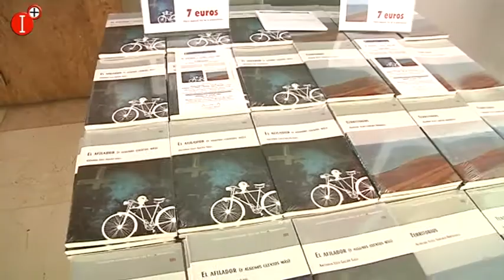PESENTACIÓN DE LAS OBRAS EL AFILADOR Y TERRITORIOS EN LA RESIDENCIA SANTO TOMÁS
PRESENTACIÓN DE OBRAS PUBLICADAS POR LA B.A.M EN LA RESIDENCIA SANTO TOMÁS DE VILLANUEVA